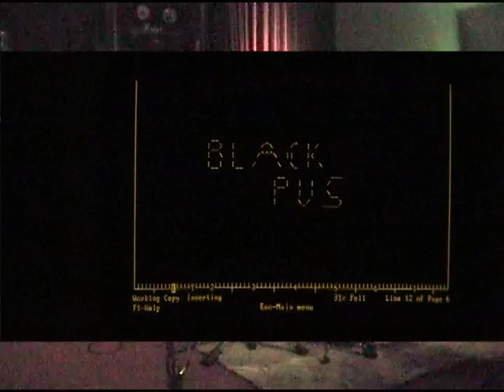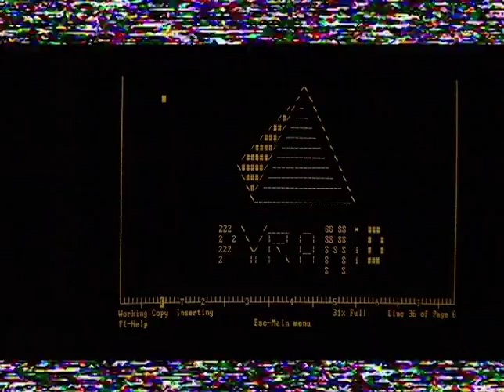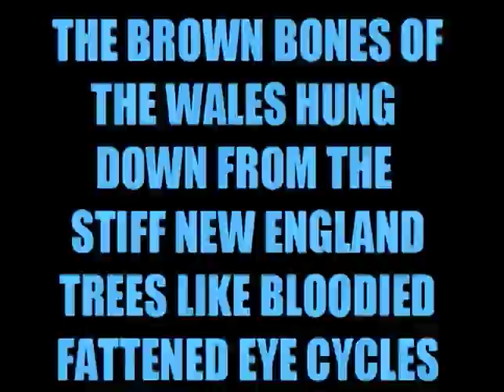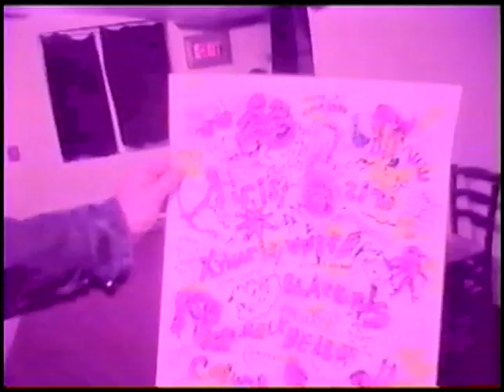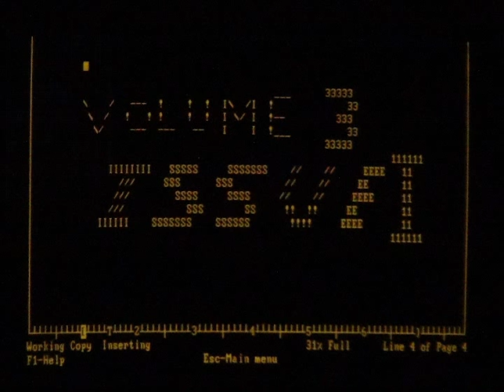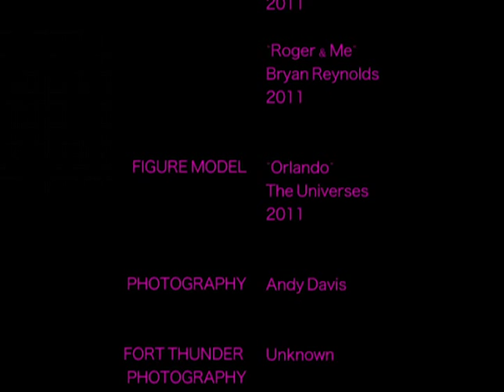Olneyville, USA! Volume 3, Issue 1 - Feat. BLACK PUS, PYRAMID & BRYAN REYNOLDS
Olneyville, USA! is a video magazine that chronicles happenings, shows, parties, etc. in Providence. This issue features Brian Chippendale's Black Pus, pure punk band Pyramid, psychedelic pondering by Bryan Reynolds and the health benefits of dried mango by Jeff Prystowski.

FORT THUNDER photography by DAVE FISCHER

0:00 Opening Credits
0:32 BLACK PUS at COLUMBUS THEATRE
3:07 PYRAMID Interview
6:59 MANGOS ARE IMPORTANT
7:38 BRYAN REYNOLDS Interview Part 1
11:55 PYRAMID "MEAN"
13:14 POETRY ?
14:52 BLACK PUS / BRIAN CHIPPENDALE Interview
18:36 BRYAN REYNOLDS Interview Part 2
21:13 BRYAN REYNOLDS "I SMOKED POT"